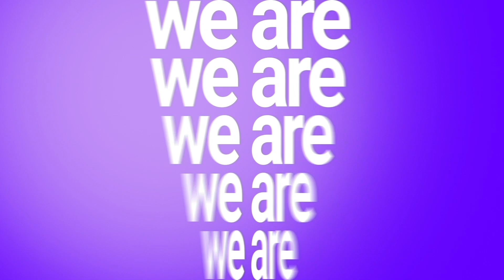Embrace Equity: WE ARE | dentsu Benelux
"At dentsu, we strive to offer all talents with the same opportunities. We celebrate the characteristics of men and women and acknowledge how a balanced workforce can benefit the individual as well as the business. Together, We Are." - Monique Benda-Gerritsen (HR Director at dentsu Benelux)